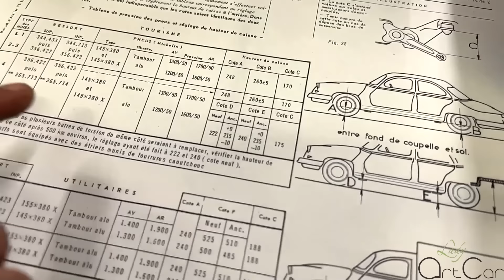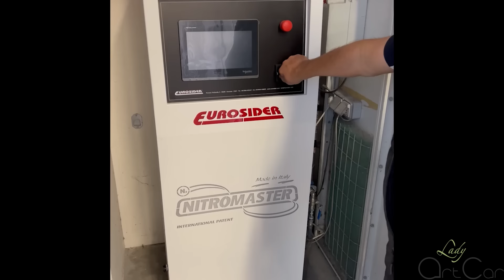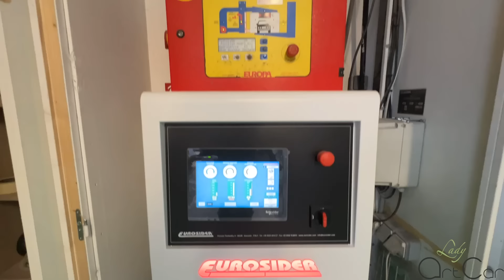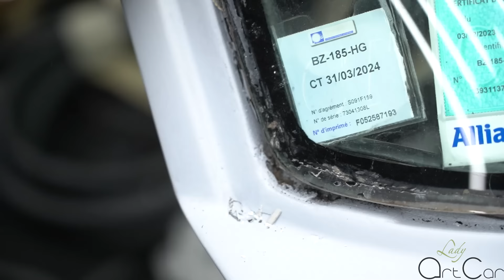WEEK STORY 126 : Au Revoir Catherine ...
Beaucoup d'amour pour la continuation de Catherine de la part de toute l'équipe !

J'espère que cette nouvelle Week-Story vous plaira. Faites nous vos retours en commentaire !